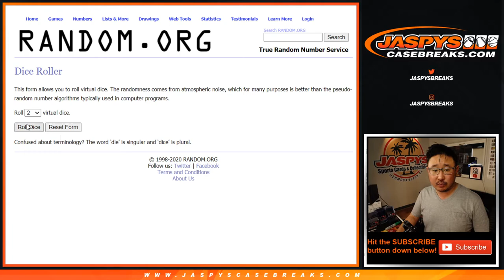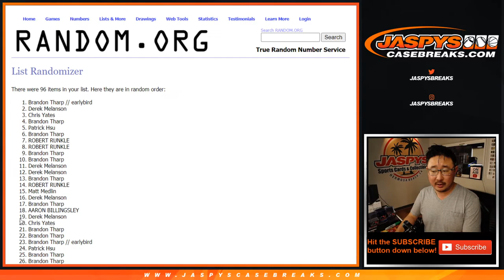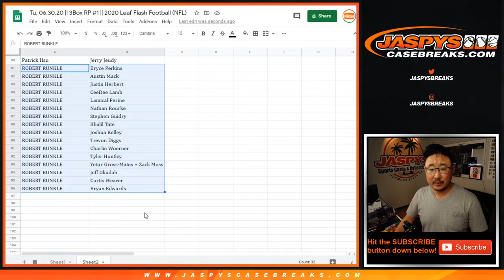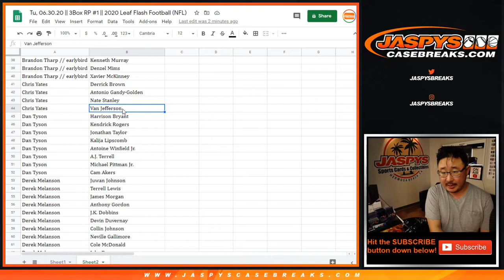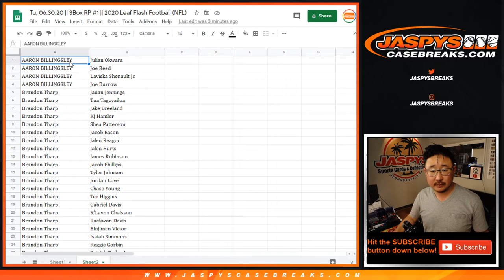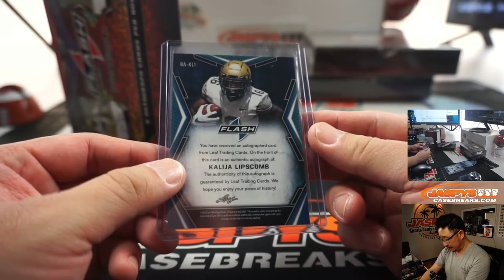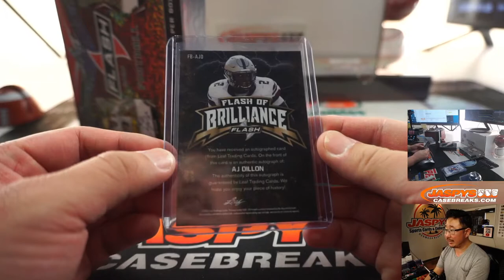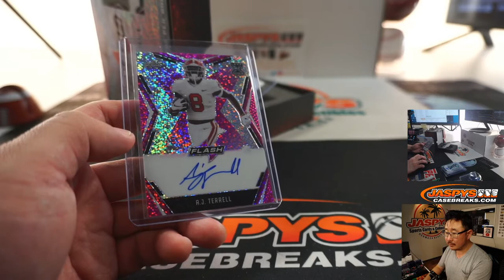Tu, 06.30.20 || 3Box RP #1 || 2020 Leaf Flash Football (NFL)